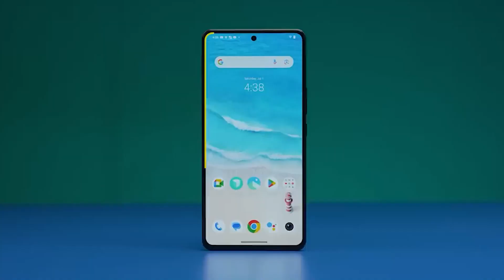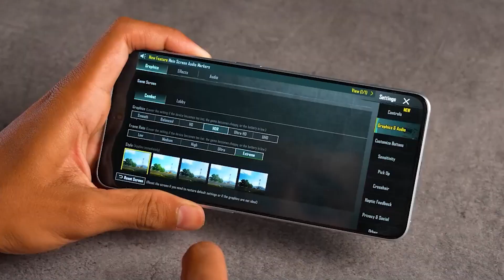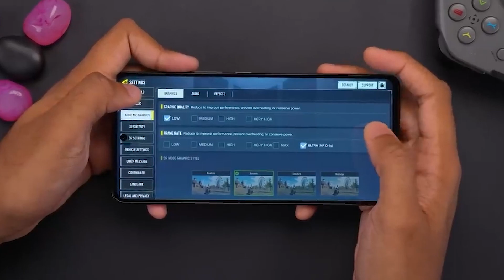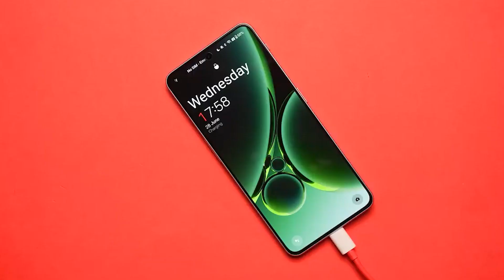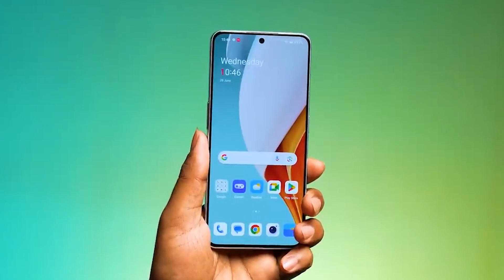IQOO Neo 7 Pro 5G VS Oneplus Nord 3 5G Comparison | Best Gaming Phone Under 30000 | Gadget Interest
iqoo neo 7 pro vs iqoo neo 9 pro,
iqoo neo 7 pro vs poco x6 pro,
iqoo neo 7 pro vs moto edge 50 pro,
iqoo neo 7 pro vs oneplus nord 3,
iqoo neo 7 pro vs poco f5,
iqoo neo 7 pro vs nothing phone 2,
iqoo neo 7 pro vs moto edge 40,
iqoo neo 7 pro vs iqoo z7 pro,
iqoo neo 7 pro vs redmi note 13 pro plus,